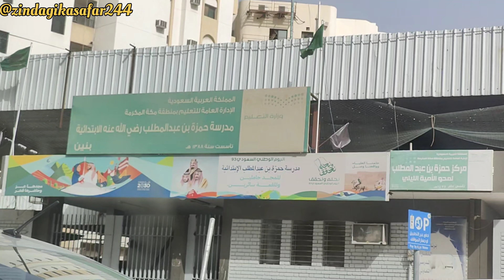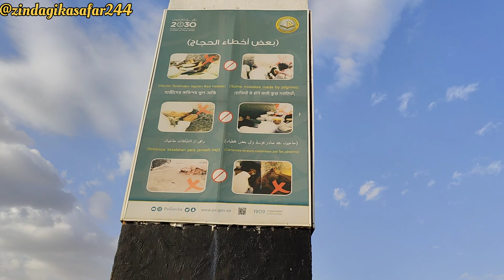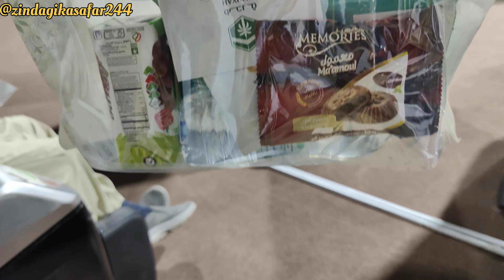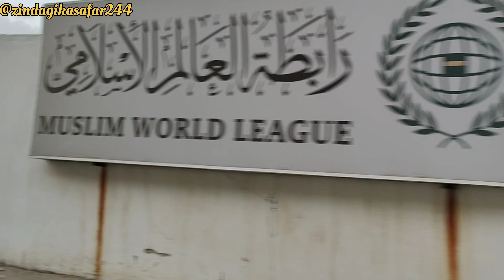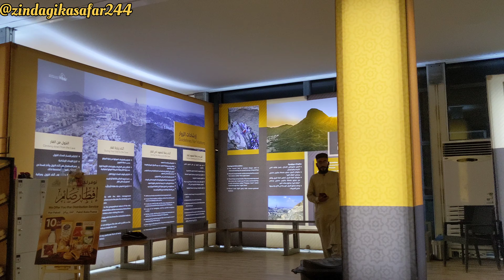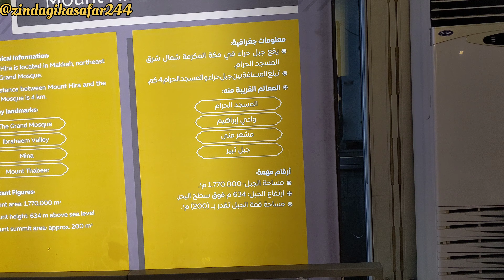Jumma Mubarak in Makkah || Walk in Makkah Streets || Ziyarat e Makkahtul Mukarramah Day5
Jumma Mubarak in Makkah || Walk in Makkah Streets || Ziyarat e Makkahtul Mukarramah 4 to 5 days